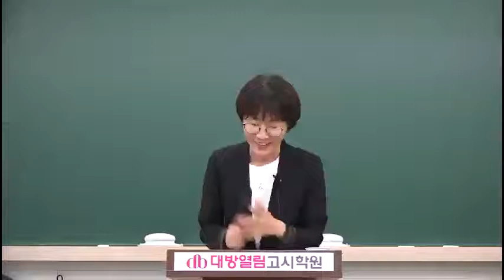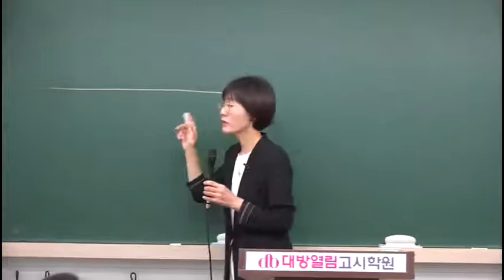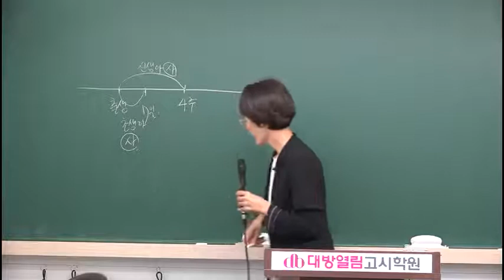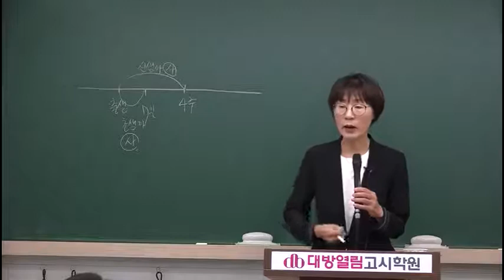제42회 위생사 시험대비 선행학습반 공중보건학 03강